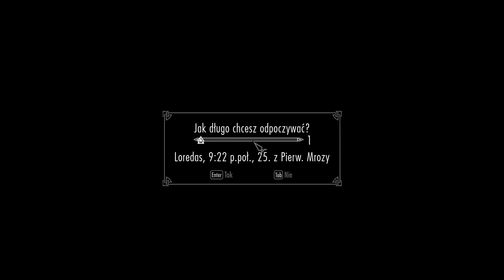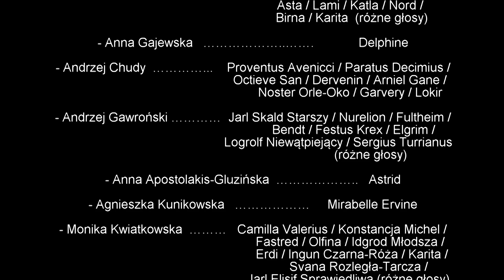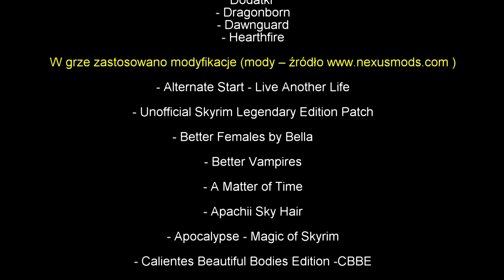Zagrajmy w Skyrim Dawnguard – ODC 52 –Poszukiwanie krwi – Prorok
Cześć. Zapraszam  do oglądania pięćdziesiątego drugiego odcinka z serii przygód wampirzycy Viaconii. Po dość nieprzyjemnej rozmowie z Isranem – ruszamy szukać kapłana Ćmy. W pierwszej kolejności musimy jednak poszukać pożywienia – krwi. Odwiedzimy nasz market z
krwią Fort Zielony Mur ...